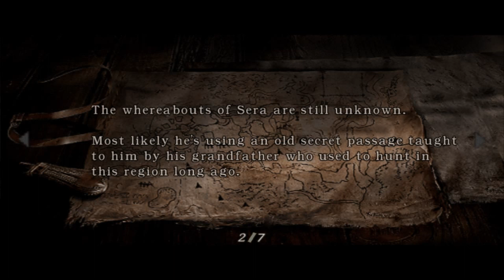Resident Evil 4 (2005 PC)-Chapter 2-2